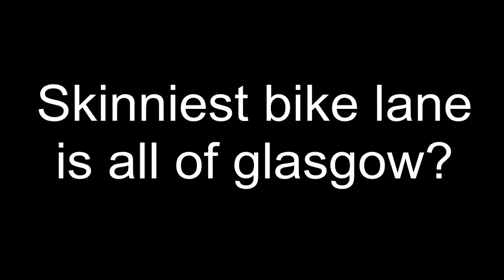Smallest cycle lane in Glasgow?